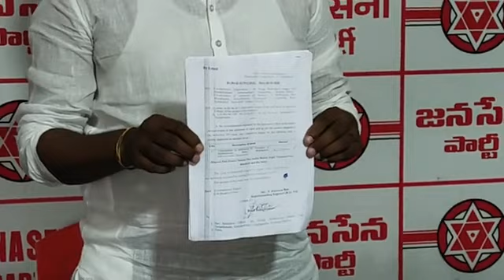JanaSena Leader Shri. Pothina Mahesh Allegations on VJA Durga Temple EO is a Corrupted & Vellampalli